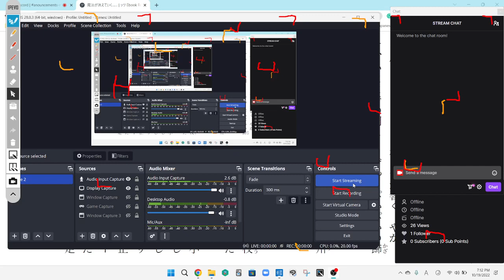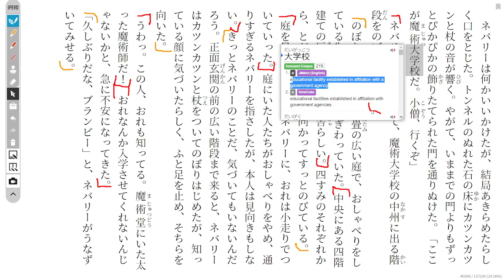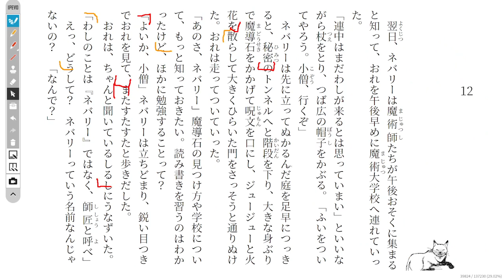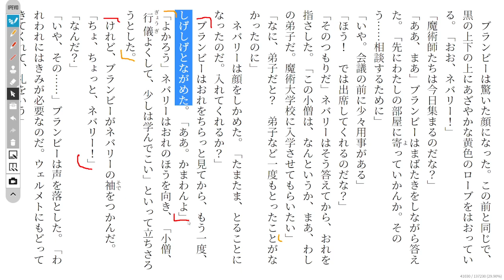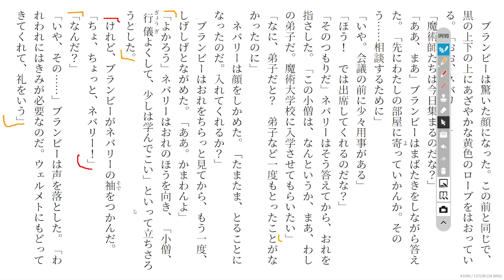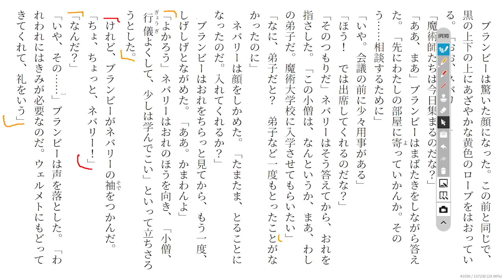The Magic Thief Disscussion 44 魔法が消えていく…